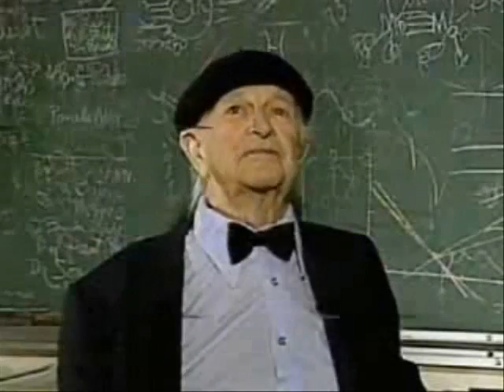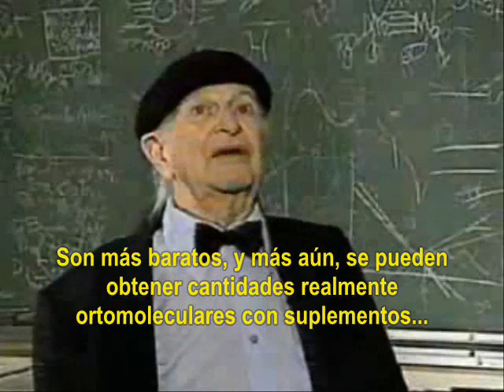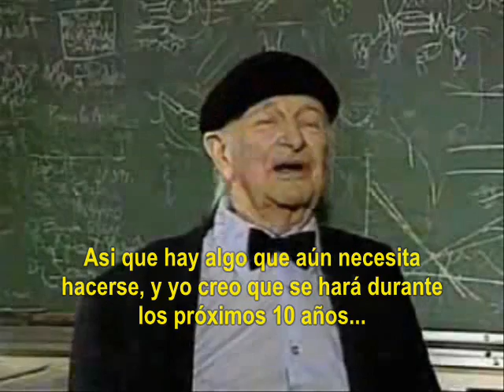Dr Linus Pauling: Por qué tomar suplementos vitamínicos.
Hipócrates, supuesto padre de la medicina occidental, decía "Lo que mantiene la salud, cura la enfermedad".
¿Por qué las instituciones de salud y el grueso de los médicos siguen negando el valor de los suplementos vitamínicos...cuando muchos científicos de renombre, entre ellos varios Premios Nobel, como Linus Pauling, Abraham Hoffer, Louis Ignarro, Albert Szent-Gyorgyi, etc., han demostrado sobradamente su efectividad en mantener la salud, y prevenir y sanar la enfermedad?
¿Qué clase de intereses pueden estar en contra de eso?
Hemos llegado a aceptar sin cuestionar la idea de que es normal, lógico y razonable consumir FÁRMACOS, sustancias sintéticas ajenas a nuestro organismo, y desconfiamos de tomar suplementos de VITAMINAS, las mismas que están en nuestra alimentación y en nuestro cuerpo. Esto es más que un simple error nacido de la ignorancia y la desconfianza: Es una mentira alentada directamente por una industria que gana dinero con la enfermedad, y lo pierde con la salud. Y todos los que contribuyen a difundir esta inversión de valores, colaboran, conscientemente o no, con esa industria.

El Dr. Pauling dice "Creo que hay algo que aún necesita hacerse", y se refiere a divulgar la necesidad de reforzar nuestra ingesta de vitaminas mediante suplementos, como base de nuestra salud. Y a esa tarea dedico yo mi mejor esfuerzo.

cambiarmivida, linus pauling, abraham hoffer, louis ignarro, ortomolecular, vitaminas, suplementos